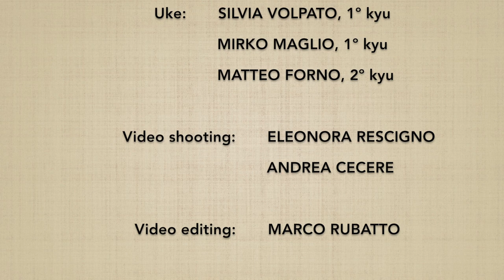Morotedori DAI SANKYO (omote) - Marco Rubatto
2 forme di base (kihon) e 3 forme fluide (ki no nagare) di "presa con due mani e applicazione del 3º principio" (morotedori dai sankyo), forma frontale (omote)

2 basic forms (kihon) and 3 fluid forms (ki no nagare) of "both hands grip and 3rd principle application"  (morotedori dai sankyo), forward form (ura)